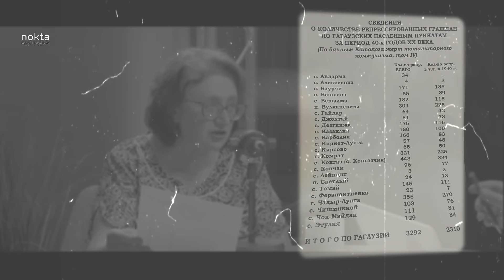Вырвали с корнем самую просвещенную часть общества. Советские репрессии гагаузов | Nokta History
Новый выпуск проекта Nokta History с историком, исследователем, председателем общественной правозащитной организации "Доорлук" Светланой Капанжи. В этом выпуске говорим о том, как гагаузский народ пострадал в результате советских репрессий, как складывалась судьба репрессированных и кого в первую очередь коснулись репрессии 40-х годов.

00:00 интро
00:40 о чем этот выпуск
03:37 о волнах советских депортаций
06:40 по каким статьям обвиняли гагаузов
08:30 в какие места депортировали гагаузов
16:37 сколько гагаузов депортировали в 1949 году
19:50 судьбы репрессированных примаров и воспоминания
29:11 как гагаузы стали возвращаться. пример семьи Светланы Капанжи
32:50 как сложилась судьба гагаузов, которые ушли с румынской армией
34:20 как репрессии отразились на гагаузском сообществе
36:00 как эта часть история преподается в школе